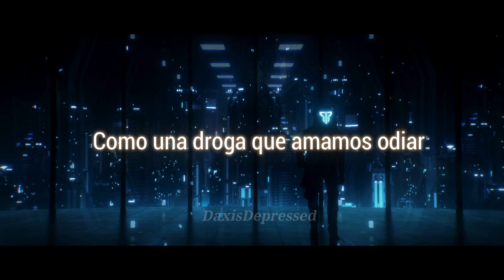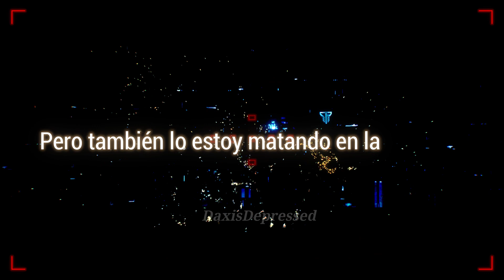Smash Into Pieces - Big Bang (Subtitulado al español)